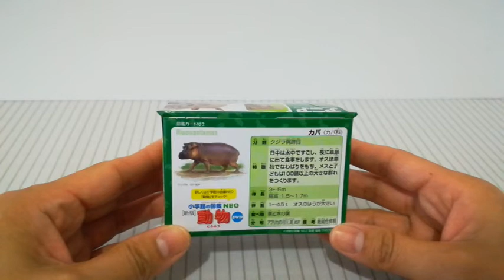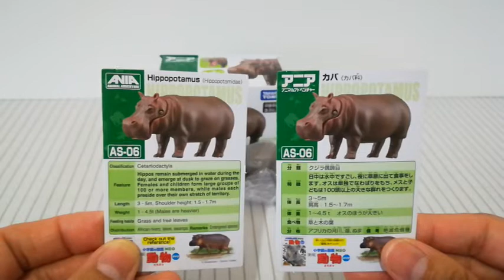ANIA カバ開封動画 意外にもカバの出来が物凄く良いです！ アニアアニマルアドベンチャー 動物 ANIA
結構リアルなカバです。アニアはやっぱりリアルな感じです